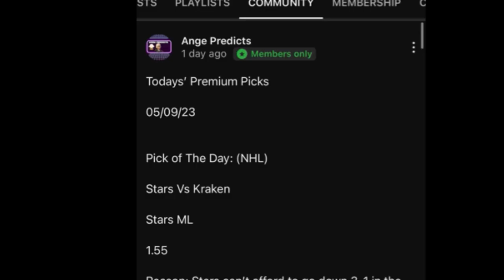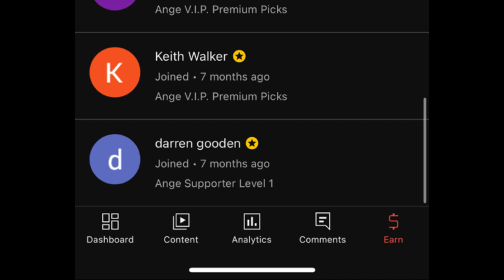Soccer Predictions Today! 02/02/24 FREE PICKS and Betting Tips